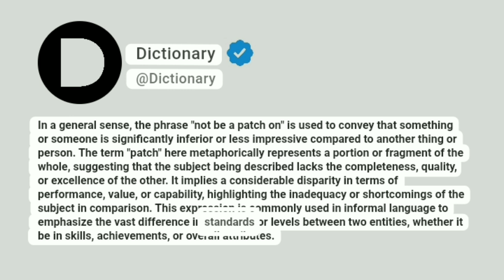Not be a patch on Meaning In English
In a general sense, the phrase "not be a patch on" is used to convey that something or someone is significantly inferior or less impressive compared to another thing or person. The term "patch" here metaphorically represents a portion or fragment of the whole, suggesting that the subject being described lacks the completeness, quality, or excellence of the other. It implies a considerable disparity in terms of performance, value, or capability, highlighting the inadequacy or shortcomings of the subject in comparison. This expression is commonly used in informal language to emphasize the vast difference in standards or levels between two entities, whether it be in skills, achievements, or overall attributes.